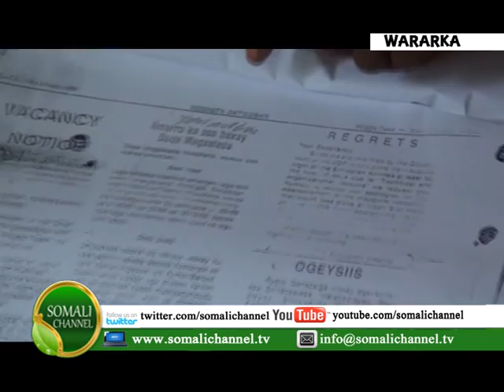WARKA SOMALI CHANNEL LONDON MUSTAFA CABDI XUSEEN (SHAAFI) 03 10 2013